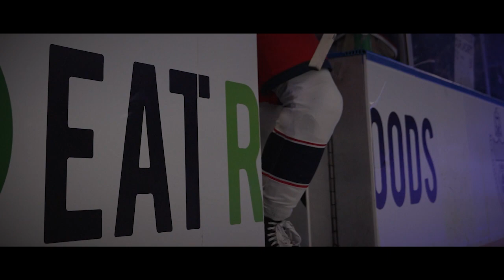Coming soon to a rink near you 🎥 🍿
The following preview has been approved for the 5th Line!